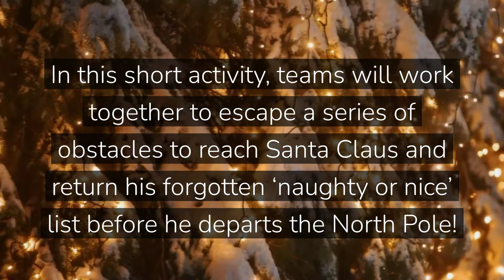Escape: Festive Edition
Your time in Santa’s Workshop has been filled with ups and downs, but as Santa makes his way to his sleigh ready to begin his worldwide festive deliveries, you spot his naughty/nice list - he’s forgotten it! Your chance for redemption has arrived!

All the doors have automatically locked behind him so you need to work your way through the building by cracking a series of codes and brainteasers and escape to the runway.